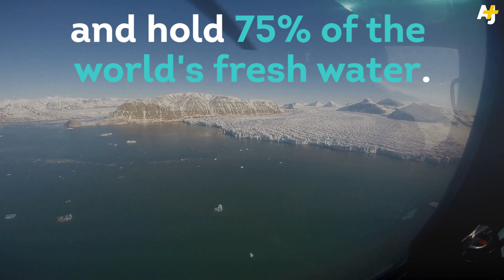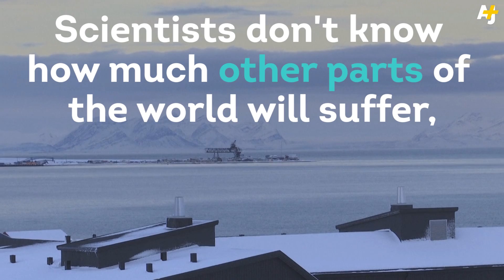Arctic Glacier's Fast Retreat Causes Alarm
This huge glacier is melting fast. Scientists are trying to figure out how it will impact the world.